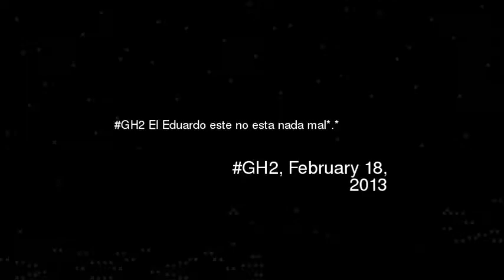GH2 El Eduardo este no esta nada mal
Video made based on original works by 'videoconferencias'; by 'Francisco Contreras'; by 'videoconferencias'; by 'Naxo Men X'; by 'xShadoWx28'; by 'xShadoWx28'; Soundtrack by: Evgeny Grinko. It smells like Chamomile Tea. On 'Winter Sunshine EP''